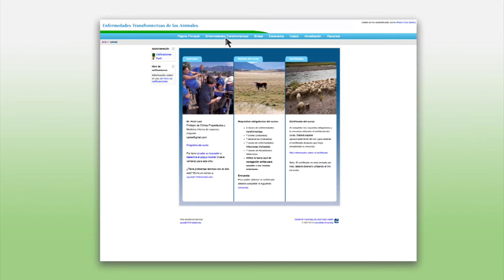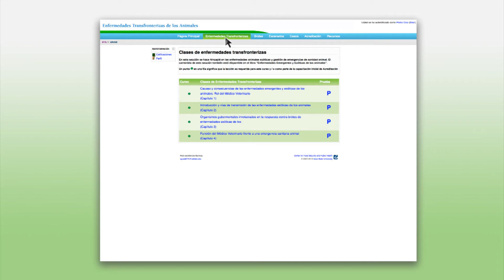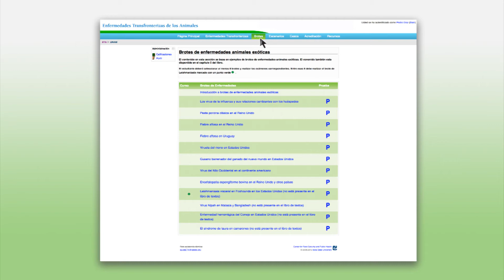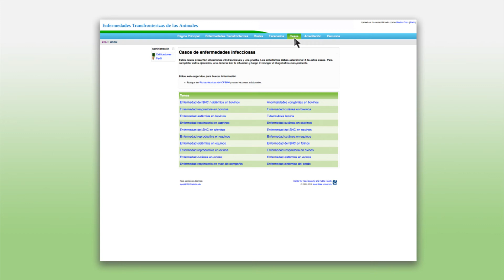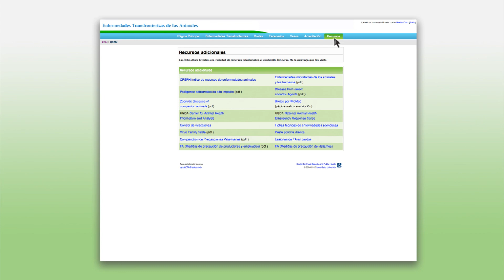Uso del curso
Breve descripción de los pasos a seguir para poder ingresar al curso.